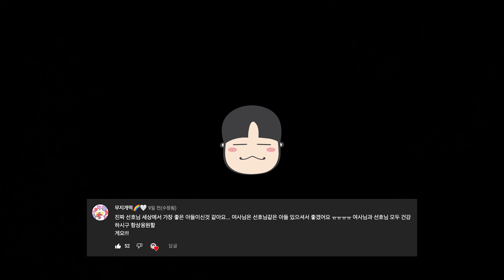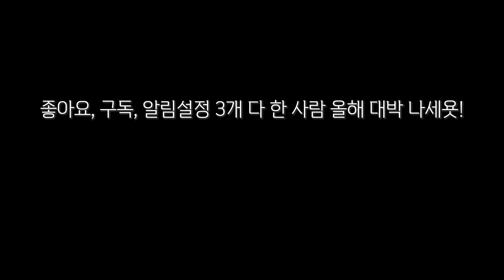송어회 3 kg에 불닭볶음면과 파김치를 곁들인 미친 삼합